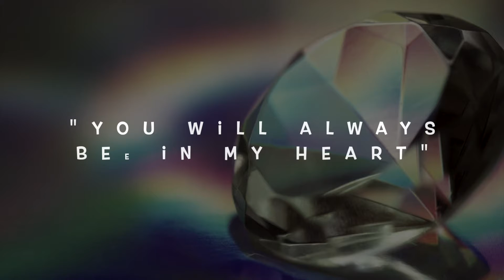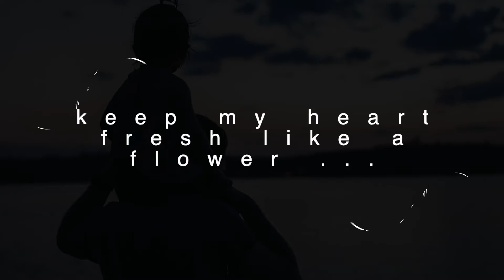Thend Times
" - It seems that the old (and wise) are the future. Can we kill ourselves for this dream of the old to make the world a better place for us to sit on clouds like poor little angels and watch them change the world... for our pretty angelic eyes. Please!
- Coming from an old chap: "Darling you're going too fast for the honour of feeding the worms. There's much more important work to do first... Then, food will be served."
- But what about my angelic wings? (pouts, pouts) And the clouds! And everything... Watching the old change the world... for us! While we keep angel-ling around!"

I don't know why my heart couldn't keep being too wonderful and kind for you! I guess that 'things' just happen... Poof. and they (just) happened! :-D

Well, with this one I must be offending the vast majority of the population of the Earth! Sorry, guys but everything seems to have been put to a fair use... I wish we could turn to Gold and Silver, Diamonds, sapphire and rubies and other precious stones and precious metal... then either poverty or greed would end. "Oh, buoy!"(I still admire those who can make out of waste and dust something precious!)

! Let's call this A BATTLE AGAINST DEPRESSION, A CALL FOR SURVIVAL AND ACTION, A PATH TO ACCEPTANCE... (for what is acceptable remains acceptable and what can't be accepted will always be dismissed - normally, which become the usual practice of the NORMAL Kind)!

So, now that I can have my brains cells back...:

*Background Sound Credits: ES_Dive Into You (Instrumental Version) - Loving Caliber courtesy of EpidemicSounds.com

** Part of the images used in the make of this video were taken from Unsplash.
The artists-photographers are as follows:

Alexandre Guimont
James Lewis
Jasper Garratt
Simon Wijers
Ross Sneddon
Rekjezt
Riccardo Mion
Zwaddi
Levi Guzman
Brittani Burns
Aaron Burden
Sander Weeteling
Jason Evlambios
Alan Gilbert
Adrienne Bresnahan
Alev Takil
Alexis Fauvet
Alondra Citaly
Ana Itonishvili
Andrei Bocan
Ave Calvar
Darren Shen
David Kristofer
Curioso Photography
Dimitri Simon
Dustin Humes
Dominik Lange
Dynamic Wang
Engin Akyurt
Nileane
wRipples

Artists and art work
Other sources and image info: *Image source: Perfume Bottle by Jai Johnson

depositphotos.com. BrainCells
lundinversity.lu.se
60FloatingCities.Ideas.com

^imagesRocksReferences
^60FloatingCities.Ideas

"Grin Grin followed by words meaning."
It will be a pleasure and the greatest honour not to commit Spam against you. Every now and then you will receive though an informing note with Special Offers and news on my writing-related activity.

Time Limit for Subscription: September the Fifth 2021 (so I can send it  - The Short Story - to you on the 8th).
This time pick carries an important meaning to me; the reason for that will be shared privately along with the short story.